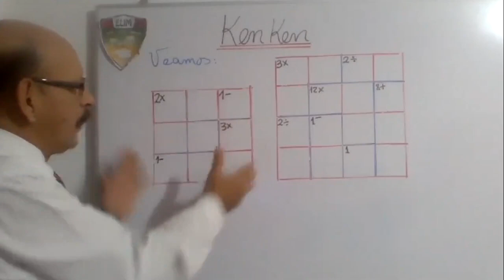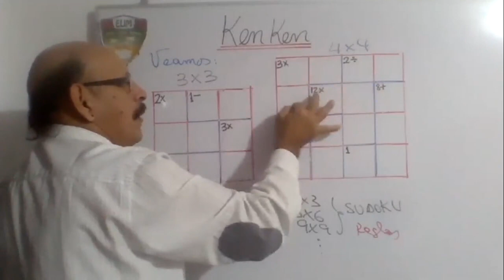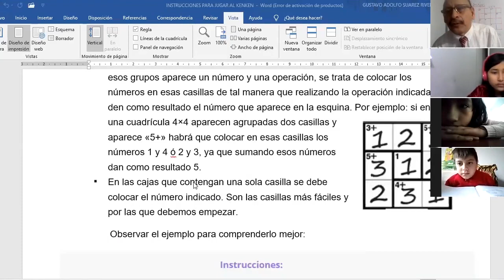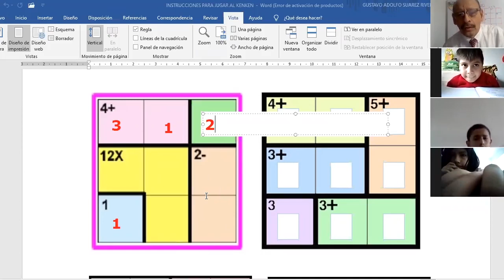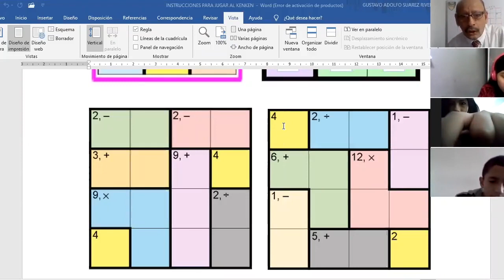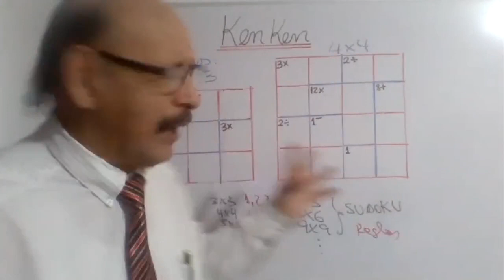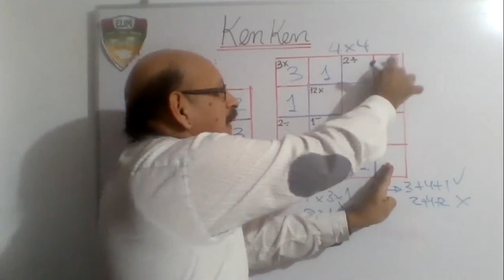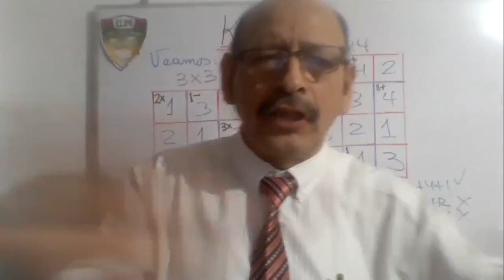Tema: KENKEN Grado: 6°GRADO PRIM Curso: RM Fecha: 02/07 Prof: SUAREZ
Tema: KENKEN
Grado: 6°GRADO PRIM
Curso: RM
Fecha: 02/07
Prof: SUAREZ